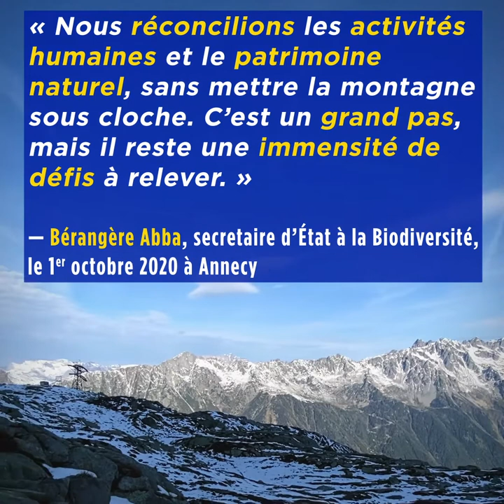Visite de Bérangère Abba, secrétaire d’Etat à la Biodiversité à Chamonix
🏔️🎥 Retour en vidéo sur la visite de Bérangère Abba, secrétaire d’Etat à la Biodiversité à Chamonix et à Annecy pour la signature de l'arrêté préfectoral portant création d'une aire de protection d'habitats naturels du Mont-Blanc